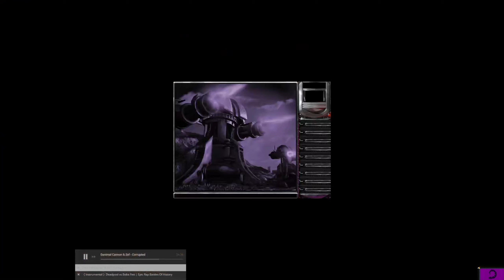[Mental Omega 3.3.6] I like this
Using Tank Bunkers is such OG idea